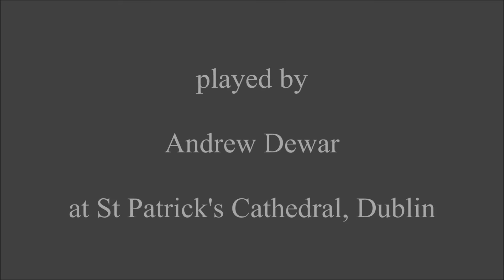Franz Liszt (Arr. Max Reger) - Legend No.2 'Saint François de Paule marchant sur les flots' S.175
Legend 'St. Francis of Paola walking on the water' played by Andrew Dewar on the 1902 Willis organ (with additions by Trevor Crowe) at St Patrick's Cathedral, Dublin